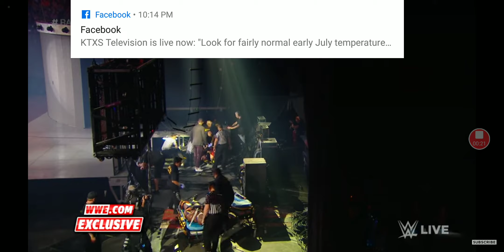Unseen video of Strowman and Lashley After LED Wall incident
This happen during Braun Strowman vs Bobby Lashley in a falls count Anywhere match Earlier tonight At The American Airlines Arena in Dallas Texas so I encourage Everybody and the entire wwe Universe to please  Don't try this At home The wwe superstars put their body's on the line plus I don't own copyrights

Sorry I haven't post a video for awhile I been working I'll keep trying post daily